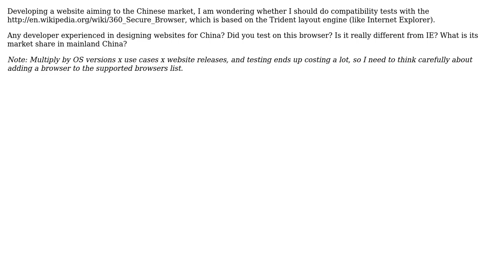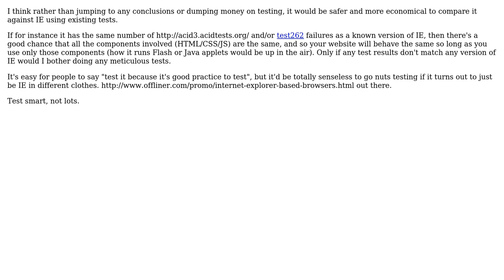Should I test my China-targeted website with "360 Secure Browser" (browser in China)?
Software Engineering: Should I test my China-targeted website with "360 Secure Browser" (browser in China)?

With thanks & praise to God, and with thanks to the many people who have made this project possible! | Content (except music & images) licensed under CC BY-SA | Music | Images & others | With thanks to user Spoike user Rei Miyasaka user Nicolas Raoul and the Stack Exchange Network Trademarks are property of their respective owners. You are responsible for your own actions.